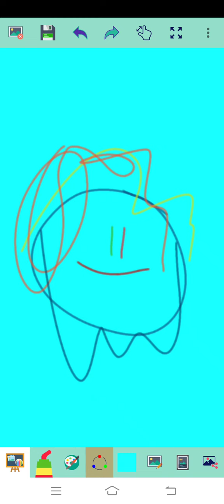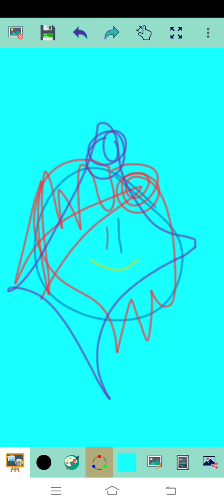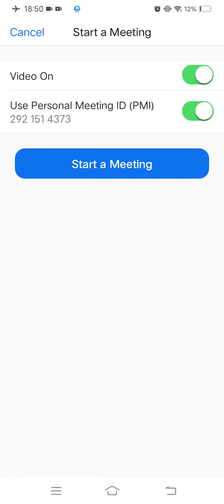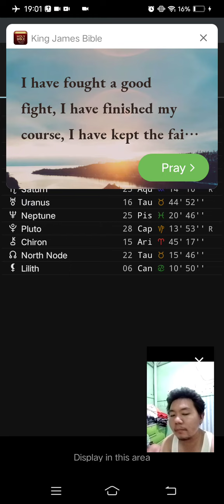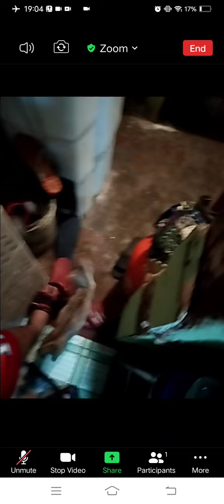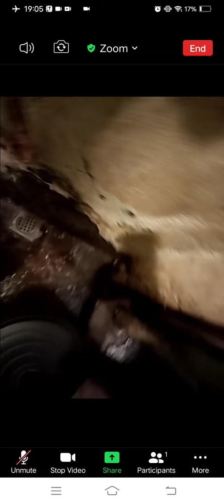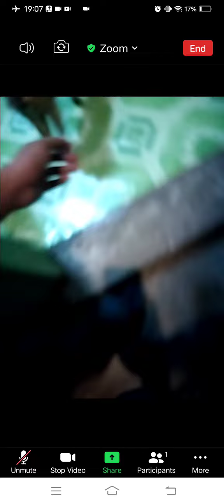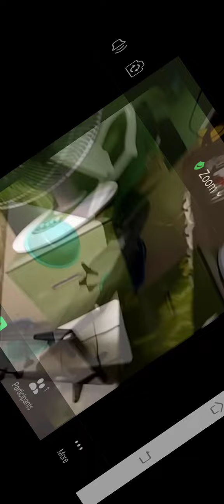Marvin Rey — Vlog 11,572